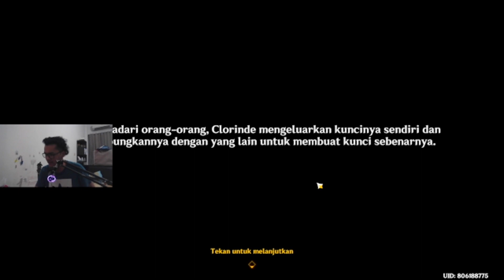QUEST KE 3 CLORINDE GENSHIN IMPACT INDONESIA 4 7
QUEST CLORINDE PART 3 GENSHIN IMPACT 4.7 SUDAH GUA UPLOAD YGY, DAN SELAMAT MENIKMATI DAN ENJOY THE VIDIO DAN MOHON MAAF GUA UPLOAD NYA TERLALU MALAM karena gua ngedit nya malam juga dan sorry kalau ada "suara robot di tengah-tengah vidio ini ya karena mic gua masih kualitas nya blm terlalu bagus,dan di tunggu part ke 4 nya ygy dan ya sampai jumpa di vidio gua selanjutnya dan bye bye, dan selamat hari raya idul adha 1445 hijriah mohon maaf lahir batin ya.